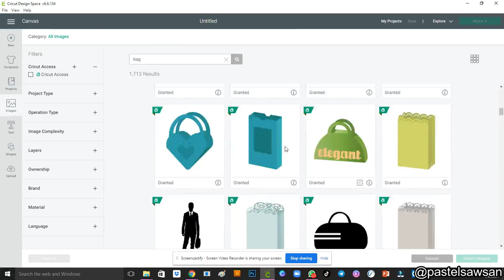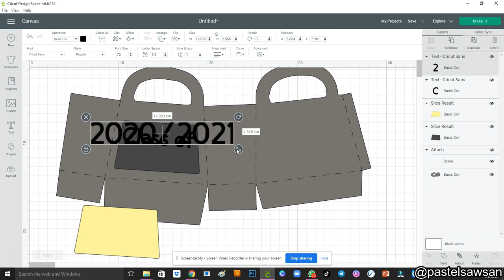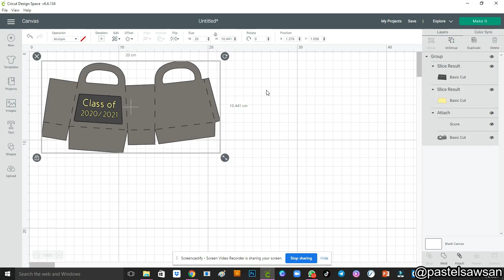How to make Mini Purse Treat Bags?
Materials used:
- Black cardstock 180 g
- Glitter Gold cradstock 250 g
- Blinding cover pvc 150
- A way to cut your materials (Cricut Explore Air 2)